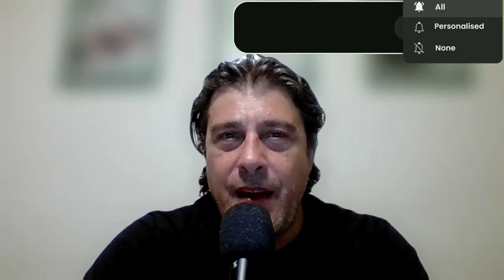diretta preannunciata ore 21:15 del 2 di Ottobre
si passa insieme una serata leggera parlando e facendo 4 risate

vuoi sostenere il nostro progetto?